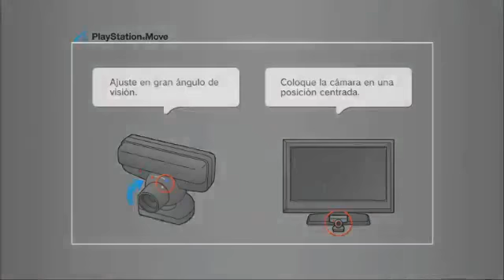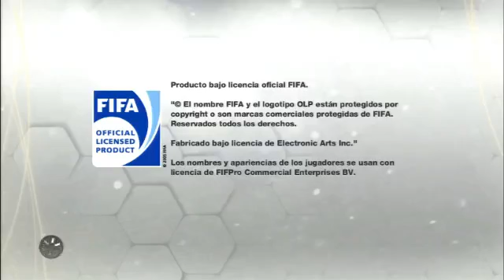FUT 13 Streaming Jugando Partidos De Torneo